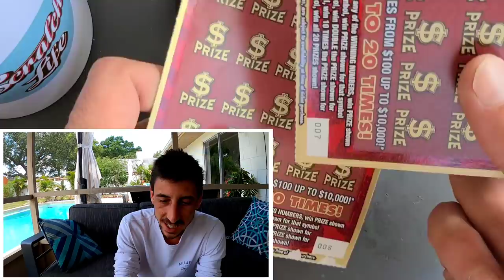⚠️WIN ALERT ⚠️ $20 LUCK TICKETS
Win Alert!!!
2x $20 Luck Scratch Off Tickets from the Florida Lottery

Join Robinhood with my link and we'll both get free stock 🤝